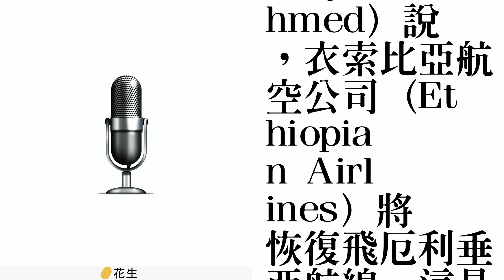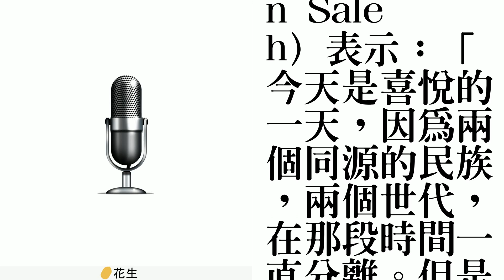20年來首次會談 厄利垂亞衣索比亞和平露曙光